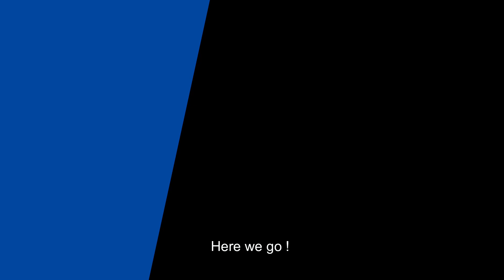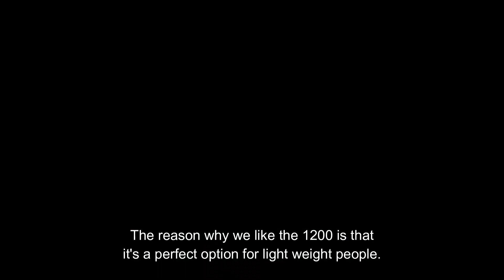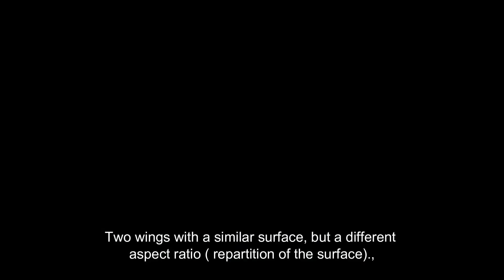TAKUMA HELIUM 1200 FOIL TEST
Essai  de la nouvelle aile avant  de chez Takuma : l'Helium 1200.

L'aile avant Kujira Helium 1200 vient avec l'aile arrière 175.

C'est un excellent foil pour un débutant léger (60 kg et moins).

Voici quelques spécifications :

AILE DE DEVANT:
Superficie : 1200cm2

Envergure : 81,5 cm

Corde : 18,2 cm

C'est une aile avant d'aspect mid/mid high. Sa forme permet de décoller tôt lors du pompage. C'est un bon foil pour apprendre les transitions, les jibes et les virements de bord. La 1200 a une bonne plage basse comme les autres front wing de la collection Helium. Un gros avantage lors d'une manœuvre afin que le foil ne se rabatte pas lorsque vous perdez de la vitesse.

La 1200 Helium est fun pour le freeride et pour rider dans les petites vagues. Il vous permet de faire des virages agréables et en douceur. Comme le dit Takuma, c'est un foil qui est prévisible et qui pardonne.

Pour les poids moyens à lourds, le Kujira Helium 1200 est le choix parfait si vous recherchez un foil qui peut tout faire.

Nous ne sommes pas seulement une boutique, nous sommes une communauté | ~Naviguer avec nous ~

Test of the latest in the range of front wings from Takuma: the Helium 1200.

The Kujira Helium 1200 front wing is paired with the 175 back wing.

I'ts a great foil for a light weight (60 kg and less) beginners.

Here's a few specs:

FRONT WING:
Surface: 1200cm2

Wingspan: 81,5 cm

Chord: 18,2 cm

It's a mid / mid high aspect front wing. His shape allows you to take off early when pumping. It's a good foil for learning transitions, jibes and tacks. It has a good low end when doing a maneuver so you won't breach out of the water when you'r loosing speed.

The 1200 Helium is fun for freeride and for riding in small waves. It allow you to do nice and smooth turns. Like Takuma says, it's a forgiveness experienced.

For mid to heavy weight, the Kujira Helium 1200 is the perfect choice if you are looking for one foil that can do it all.